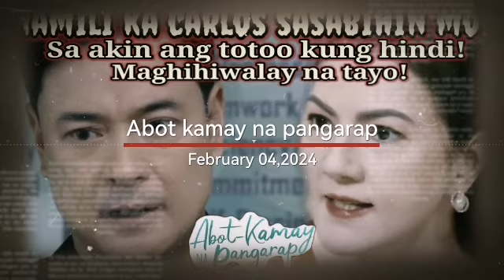"MAMILI KA CARLOS!SABIHIN MO!O MAGHIWALAY TAYO ! Kamay Na Pangarap FEBRUARY 04,2024 StoryTelling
"MAMILI KA CARLOS!SABIHIN MO O MAGHIWALAY TAYO! Abot Kamay Na PANGARAP FEBRUARY 04, 2024 StoryTelling